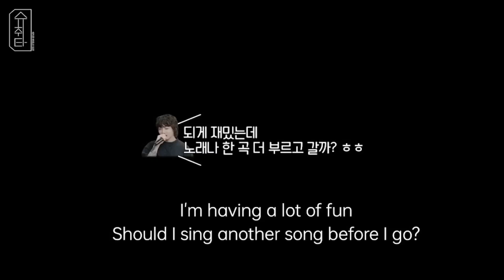BTS Jungkook on Suchwita with Suga ep. 15